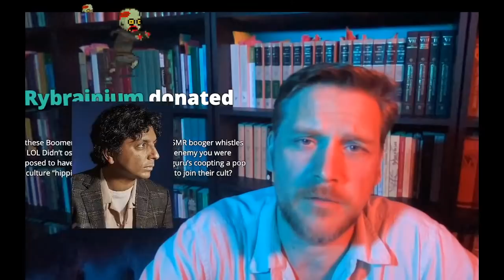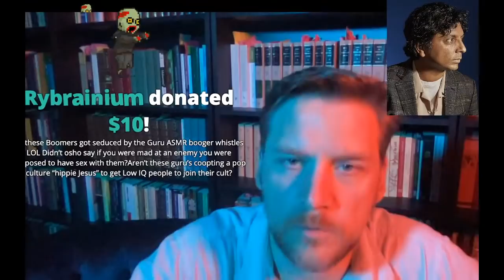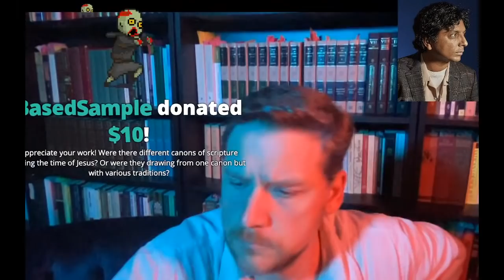Vedic Jesus? Gnostic Jesus? Who is the Real Jesus?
A rising trend among disaffected moderns and dissidents is the attempt to recast Jesus into another kind of figure: a Hindu mystic sage!  As we will see, the approach of this new portrayal relies on a few ancient heresies reimagined.  Much like the "gnostic Jesus," we will see the inconsistency in this approach, to the point of flat out contradictions.  The gnostic and Vedic revisions of Jesus are becoming popular online pathways into Hinduism, perennialism, and Neo Paganism, but as we will see, these recasts are absurd, false and self-refuting.  This is the video I will be responding to, an individual with a PhD in religious studies who thinks Jesus is a Vedic sage